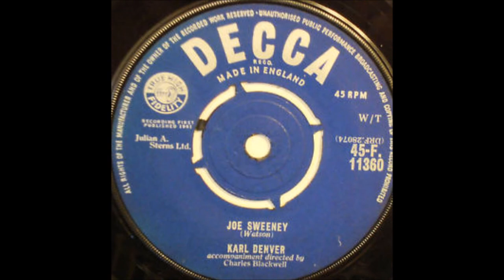Karl Denver - Joe Sweeney - 1961 - 45 RPM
IN STOCK